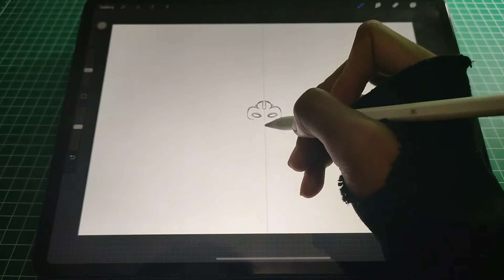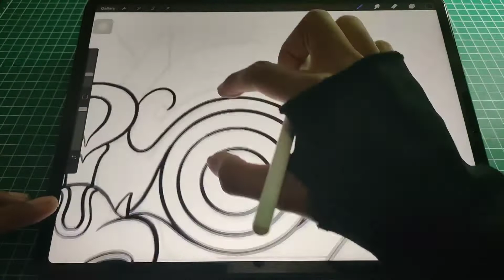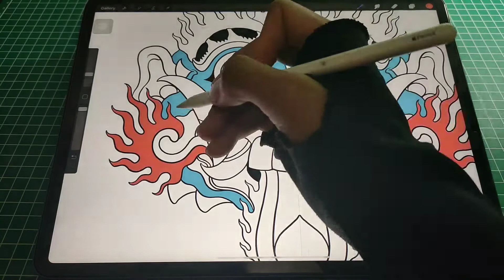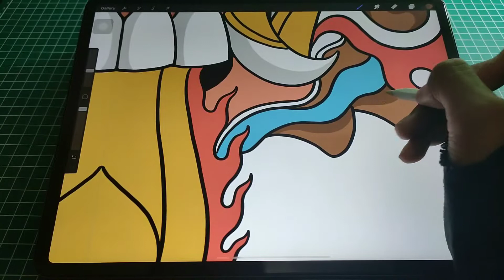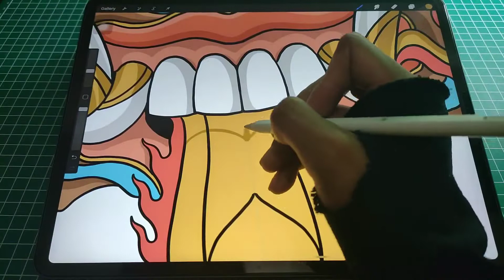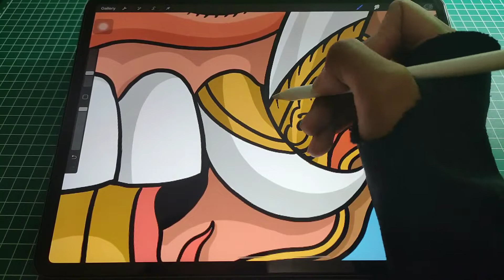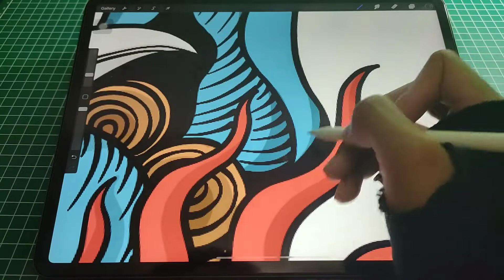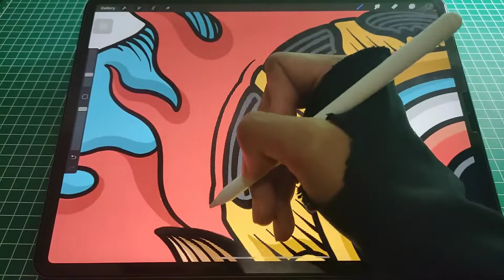DRAWING RANGDA ON iPAD PRO USING PROCREATE ( Symmetry tool )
Drawing Rangda mask Bali on iPad pro 2018. Using procreate app.